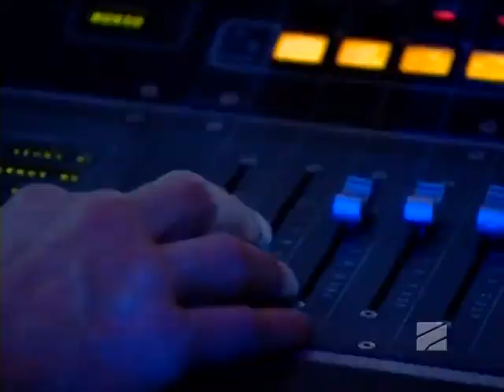X Factor Georgia 2016 - dato lazarishvili